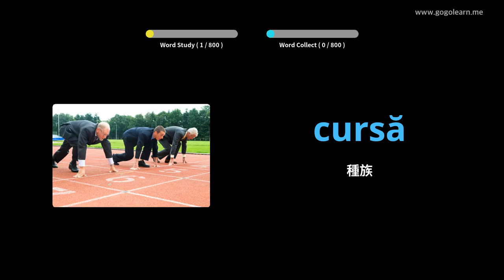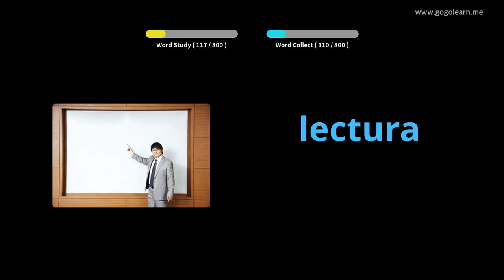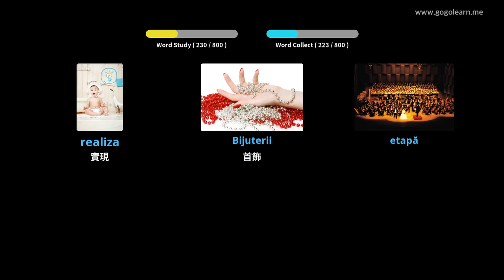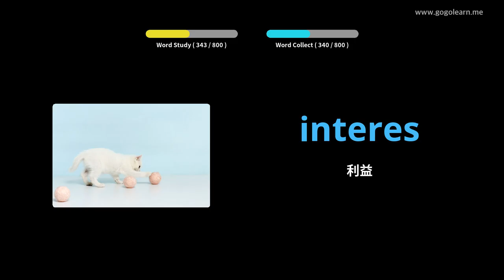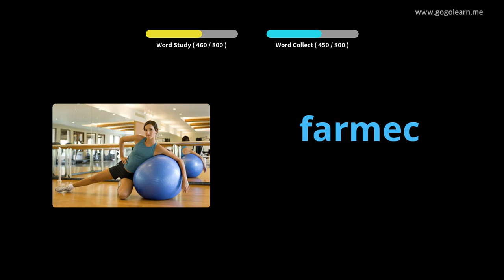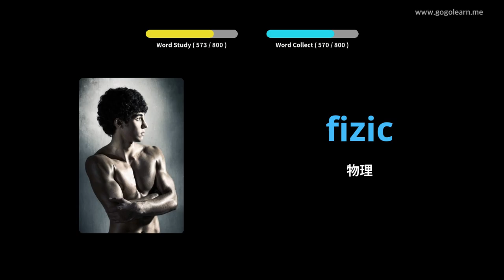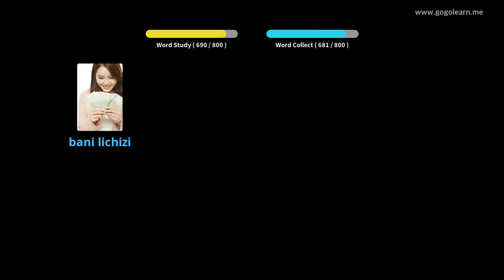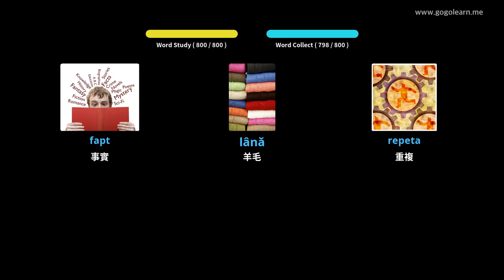羅馬尼亞詞彙中學 | Golearn